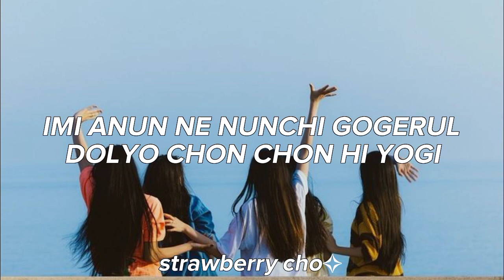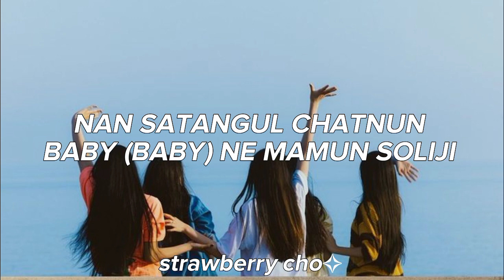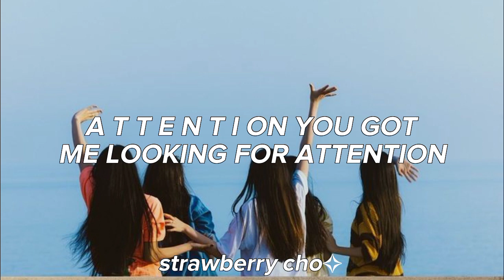NEWJEANS ( 뉴진스 ) - ATTENTION ( EASY LYRICS )